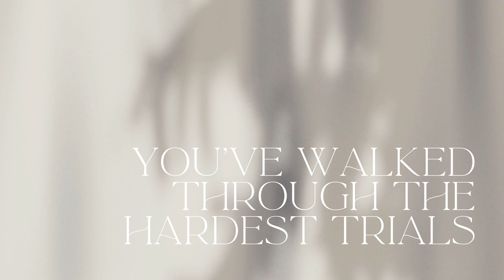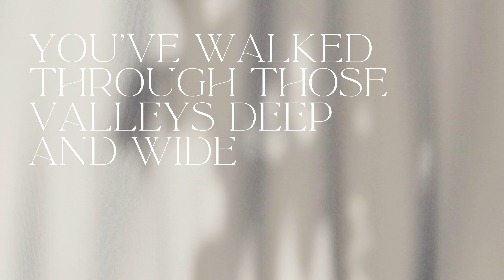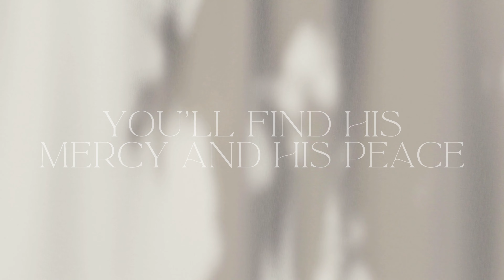Of the Day - "Come and Rest" (Official Lyric Video)